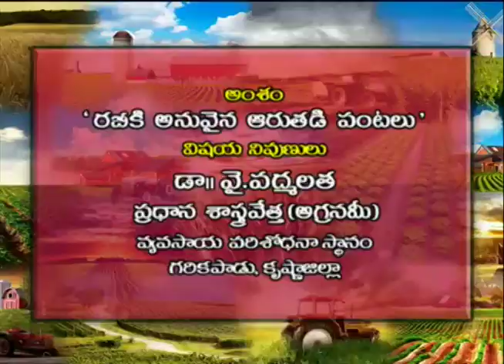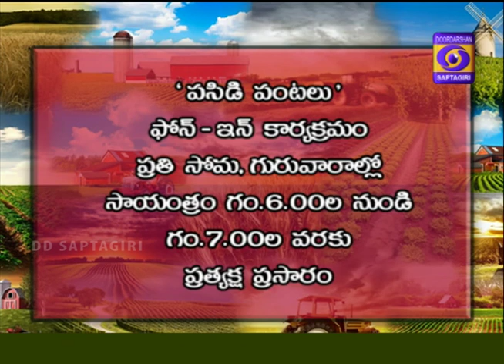Rabhi ki Annuvyna AaruthadiPantalu Dr Y PADMA LATHA